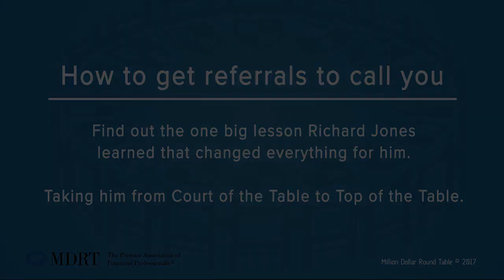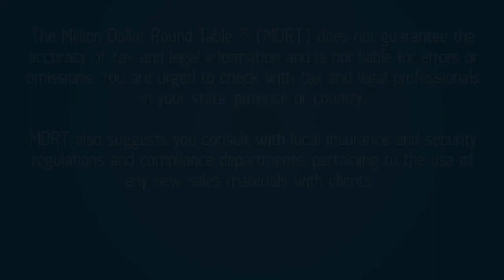Chuyện Của Sao | BẬT MÍ BÍ QUYẾT TĂNG KHÁCH HÀNG TIỀM NĂNG TỪ TOT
Bạn muốn:
- Khéo léo xin lời giới thiệu từ khách hàng?
- Tìm kiếm nguồn KH tiềm năng dồi dào?
Khám phá ngay bí quyết từ Richard Jones, người đã áp dụng thành công để vượt bậc từ COT lên TOT!
Rất nhiều ý tưởng bán hàng được chia sẻ tại